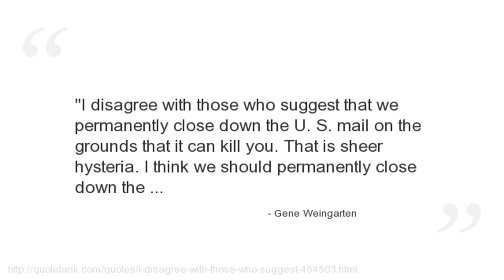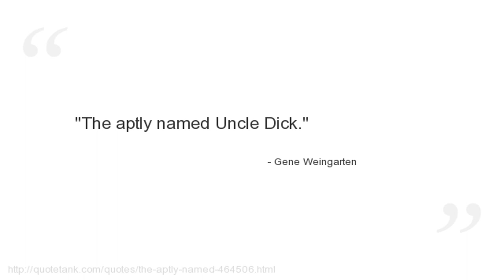Gene Weingarten Quotes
Who is Gene Weingarten?
A two-time Pulitzer Prize-winning journalist known for both his serious and humorous work.